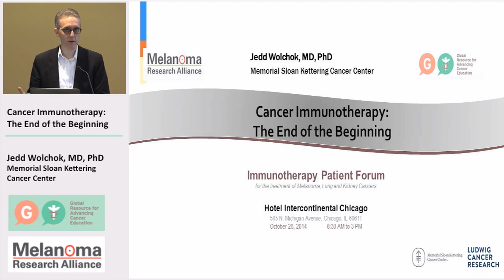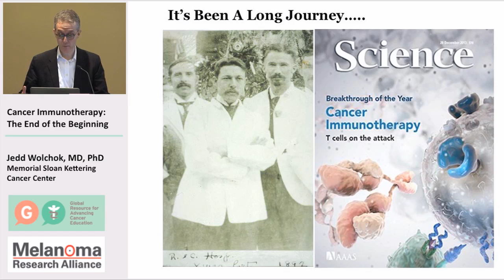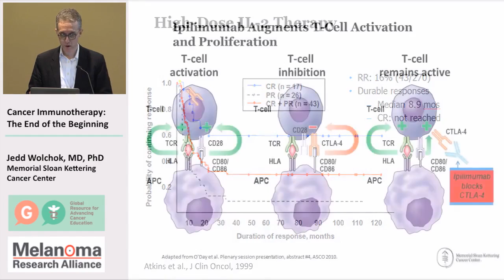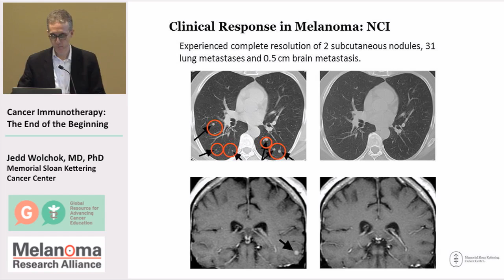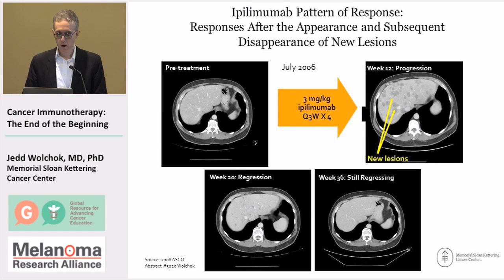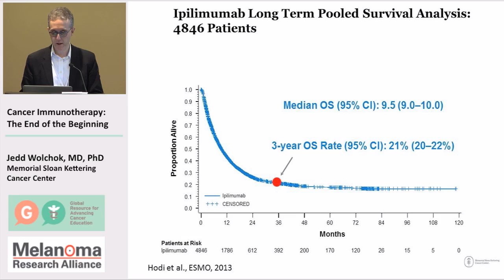Melanoma Immunotherapy, Pt. 1: The End of the Beginning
Immunotherapy Forum Video #16: In Part 1 of 2 videos on this topic, Dr. Jedd Wolchok provides a history of one of the first immunotherapy drugs, Yervoy (ipilumumab), and the evidence that led to its approval.

GRACEcast 309 CA Rx